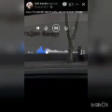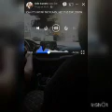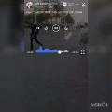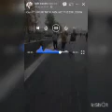Udele speaks ,we are still waiting for ur update 🤣